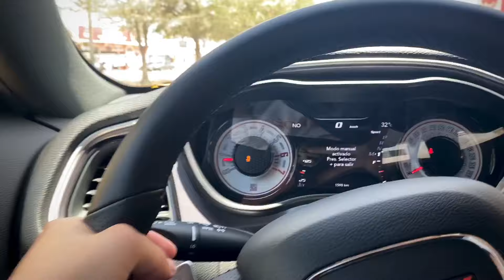EL PITYN DICE QUE TRAE COCHIS EL CHALLENGER | MARKITOS TOYS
Plebada, primero que nada espero supero estén muy bien💪🏻❤️ esta vez les comparto este video en compañía del PITYN donde me acompaño a llegar el challenger al taller y dice que trae COCHIS 🐷 en los mofles y el tanque de gasolina ⛽️😂 GRACIAS POR SU APOYO 🙏🏻🍀
• PÁGINA FB : Markitos toys